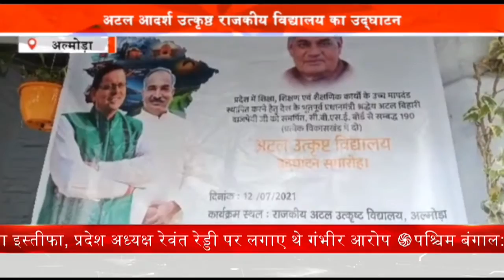Roodraprayag : विकास भवन में प्रधानों ने की तालाबन्दी || Prime Tv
रुद्रप्रयाग के प्रधान संगठन ने अपनी 13 सूत्रीय मांगो को लेकर विकास भवन में जमकर नारेबाजी की और विकास भवन पर तालाबंदी करके सरकार को अपना गुस्सा दिखाया..

बता दें की उत्तराखण्ड के सभी ब्लाकों में आजकल प्रधान अपनी 13 मांगो को लेकर आन्दोलित है